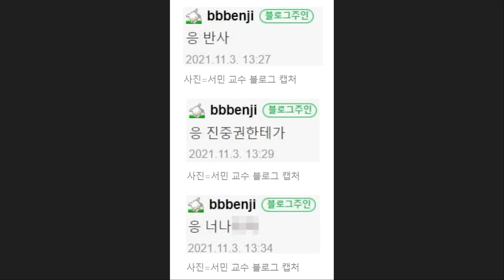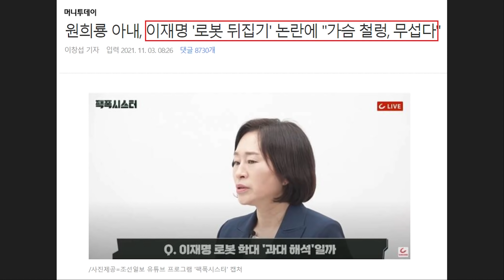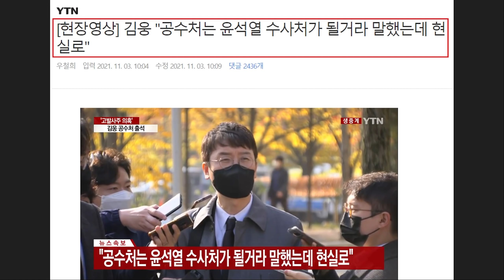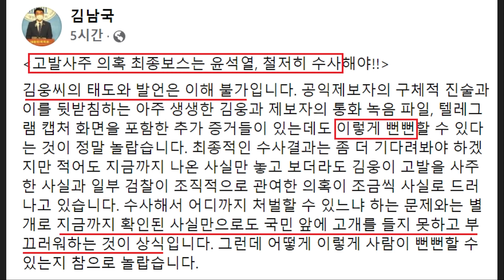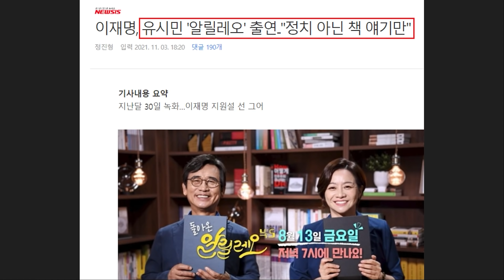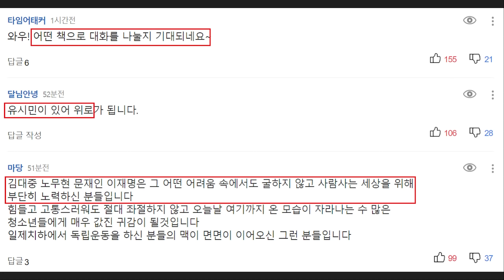뻔뻔한 '김웅 거짓말' 김남국 열받았다ㄷㄷ "고발사주 의혹 최종보스 윤석열, 김웅 책 쓰레기통에 버려" - 이재명 후보 '유시민의 알릴레오' 녹화 완료.. 네티즌 "기대"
영상 설명 : 최근 공수처에 출석한 김웅 의원의 뻔뻔한 태도와 거짓말에 분노한 김남국 의원이 페이스북을 통해 분노를 표출했습니다.

[김남국 페이스북 전문]

고발사주 의혹 최종보스는 윤석열, 철저히 수사해야!!

김웅씨의 태도와 발언은 이해 불가입니다. 공익제보자의 구체적 진술과 이를 뒷받침하는 아주 생생한 김웅과 제보자의 통화 녹음 파일, 텔레그램 캡처 화면을 포함한 추가 증거들이 있는데도 이렇게 뻔뻔할 수 있다는 것이 정말 놀랍습니다. 최종적인 수사결과는 좀 더 기다려봐야 하겠지만 적어도 지금까지 나온 사실만 놓고 보더라도 김웅이 고발을 사주한 사실과 일부 검찰이 조직적으로 관여한 의혹이 조금씩 사실로 드러나고 있습니다. 수사해서 어디까지 처벌할 수 있느냐 하는 문제와는 별개로 지금까지 확인된 사실만으로도 국민 앞에 고개를 들지 못하고 부끄러워하는 것이 상식입니다. 그런데 어떻게 이렇게 사람이 뻔뻔할 수 있는지 참으로 놀랍습니다.

김웅씨와 그의 조력자들이 저지른 범죄 의혹은 곽상도가 50억 원을 받았다고 하는 의혹보다 훨씬 더 심각합니다. 만약 고발 사주 의혹이 사실이라면 공익의 대표자인 검사들이 검찰권을 사유화해서 국민 여론을 사건으로 조작하고, 더 나아가 선거에 영향을 미쳐서 선거 결과까지를 뒤집으려고 한 국기문란의 중대 범죄입니다. 또 다시 국가기관이 동원되어 민주주의와 헌법적 가치를 훼손한 국기문란의 범죄를 ‘제2의 박근혜’인 윤석열 전 총장을 통해서 경험할 뻔 한 것입니다. 윤석열 전 총장에게 형사책임이 있는지 여부를 철저한 수사를 통해서 명백히 밝혀야 합니다. 한 점 의혹도 남겨서는 안 됩니다. 김웅씨는 기억 안 난다고 오리발을 내미는 뻔뻔함을 보이고 있지만, 남은 피의자들이라도 모든 진실을 숨김없이 털어놓고 역사와 국민 앞에 당당해지길 바랍니다.

덧붙여 오늘부로 김웅이 쓴 검사내전 책을 쓰레기통에 버립니다. 계속 거짓말하는 사람과 거짓말로 쓴 책을 어떻게 책장에 그대로 둘 수 있겠습니까. 재활용도 불가능합니다. 누가 주워가지도 않았으면 합니다. 정신건강에 ​해롭습니다.

이외로도 이재명 후보가 유시민의 알릴레오 녹화 완료했다는 소식, 홍준표에 사과한 서민이 비판받는 이유와 이후 발언, 원희룡 부인 논란 등과 관련한 내용들을 핵심만 간략하게 요약해봤습니다.